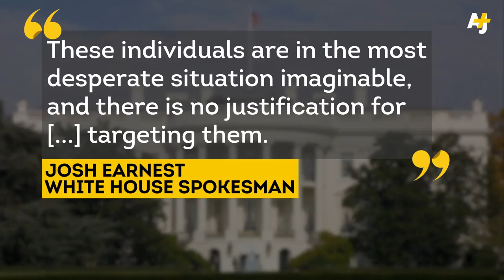Who Bombed This Refugee Camp In Syria?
An airstrike just killed dozens of refugees in Syrian rebel territory. But no one has claimed responsibility.